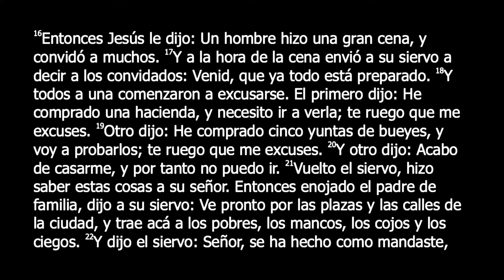Demasiado ocupado para responder al llamado del Rey Jesús - Itiel Arroyo